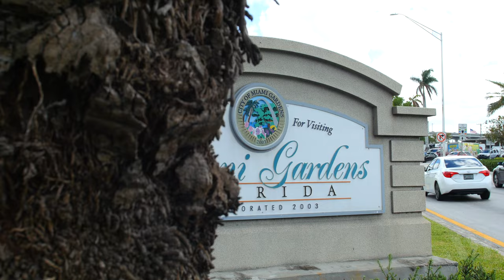Miami Gardens in 4K | Florida | Neighborhood Tour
Welcome to Miami Gardens, a suburban city in Miami-Dade County and host to the famous American football team, Miami Dolphins!

Known to be the third-largest city in the county, occupying 20 square miles, the neighborhood is easily accessible from all major highways in the area.

It is located in the North-Central region, mid-way between Fort Lauderdale and Miami, and is accessible by I-95, the Palmetto Expressway (SR 826), and the Florida Turnpike.

The city also has rail access through the Florida East Coast Railway and the South Florida Tri-Rail System.

Miami Gardens is one of the youngest cities in the county, incorporated only last May 13, 2003, making it the 33rd city in Miami-Dade.

It is home to 110,767 residents as of the latest US Census.

All eyes are on Miami Gardens, a destination for gaming, recreation, and down-home supreme Caribbean soul food.

Within its boundaries are four state parks and eight more local parks, which draw outdoor enthusiasts from all over the globe, and several entertainment options, ranging from popular annual music and food festivals to different sports and gaming activities.

The area also boasts vibrant commercial corridors along the Palmetto Expressway, serving as the central shopping district for furniture trade and U.S. 441 for automobile trade.

One of Miami Gardens' top attractions is the Hard Rock Stadium, a home field for the Miami Dolphins and the University of Miami Hurricanes football teams.

The stadium also hosts the annual Orange Bowl college football game and serves as a venue for some of South Florida's biggest concerts.

Are you looking to try your luck at gaming?

Say hello to Calder Casino, where all of the latest slots, electronic table games, bingo, and great promotions are waiting for you to try your luck!

The famous Miami Garden casino also hosts live music events and covers the food department with a delicious buffet, casual dining, and a bar for all of your drinking needs.

Do you feel like taking a little walk in the park?

Well, Miami Gardens doesn't have 12 lush parks for nothing!

One of its famous local parks, Rolling Oaks Park, offers numerous features and amenities for everyone!

It includes a walking path, basketball court, exercise equipment, and tennis court, to name a few.

Rolling Oaks also hosts many events, such as a weekly food truck takeover, where visitors can grab a bite while enjoying a fun family day out.

It's indeed the perfect spot to take in the natural beauty of Miami Gardens while you keep the kids entertained and away from their gadgets!

Miami Gardens is also a ringer for golf sessions while on vacation with its famous climate-controlled driving range bay, Top Golf!

The entertainment complex offers families fun activities like golf and gaming, plus a seasonal menu of tasty bites, including steak nachos with chimichurri, perfect for sharing.

If you're new to golf, you can take lessons here, and there's also a KidZone with clinics and coaching available to the little ones.

Some neighborhoods nearby Miami Gardens include Miami Lakes, Hialeah, Hallandale, Aventura, and Golden Beach, so if you're down for some more exploration, feel free to go for a joy ride or an easy commute to any of these communities and treat yourself to a wholistic Miami experience!

As the largest predominantly African-American city in Florida, most locals enjoy a vibrant and rich culture and cuisine in Miami Gardens.

The city has also harnessed its power into community redevelopment, ensuring a progressive neighborhood for locals and tourists alike.

Nevertheless, despite the constant changes and improvements, Miami Gardens retains its charm and homey familiarity through its lovely and peaceful neighborhoods, where you'll find many locally-owned stores and restaurants.

Yes, Miami Gardens is a pleasant community that prides itself in diversity and quality of life-- especially for families. Even the schools around the area reflect its diverse population and aspirations.

Aside from the common variations of public and private institutions, some schools offer a religious component for those looking for a more spiritual education.

On the arts and culture scene, Miami Gardens boasts two annual festivals that have gained notoriety, the Jazz in the Gardens and the International Music & Food Festival.

Jazz in the Gardens, held in March, celebrating diversity, culture, and art through various genres of music, has easily become its premiere entertainment event.

The International Music & Food Festival, held in August, features an evening of music from across the African and Latin Diaspora.

Both festivals boost the community's tourism and further enrich its cultural diversity, attracting more visitors and residents to Miami Gardens.

Indeed, an area that continues to keep culture and Miami history alive and thriving!

Amit Bhuta
COMPASS

ALLinMiami.com